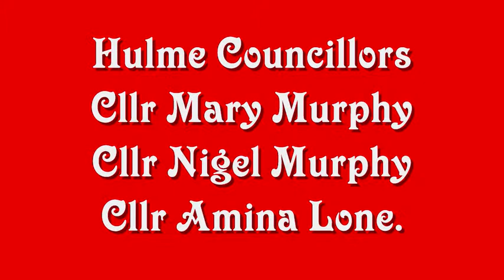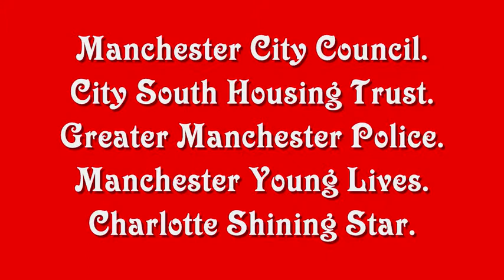Barracks Park Hulme..wmv